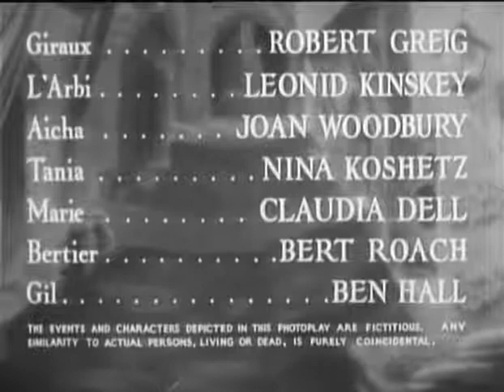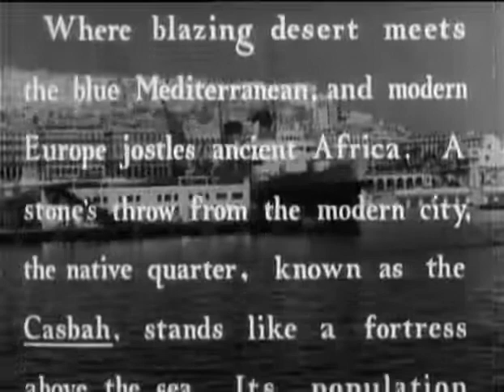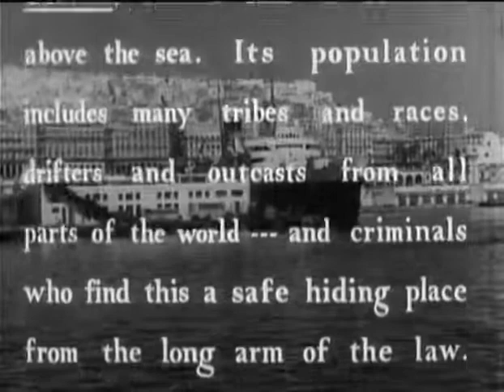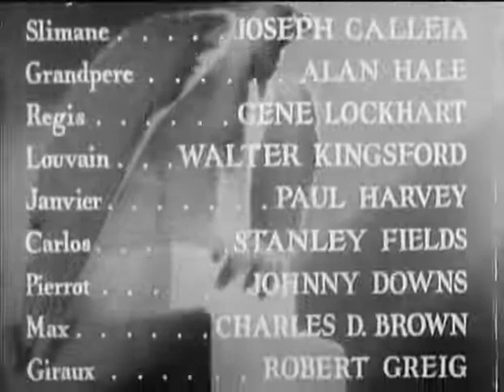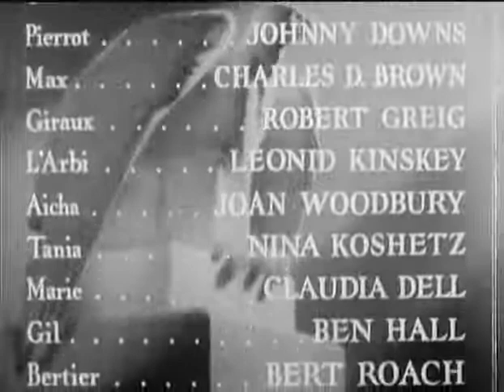HEDY LAMARR | ALGIERS, 1938; STEFAN CLASSIC FILMS™(SCF) | Romance-Passion Films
STEFAN CLASSIC FILMS™ (SCF)--Hedy-Lamarr-Actress-Inventor Films

This is [Algiers] a 1938 American drama film directed by John Cromwell, and starring Charles Boyer, Sigrid Gurie, and Hedy Lamarr.
It is  written by John Howard Lawson; the film is about a notorious French jewel thief, hiding in the labyrinthine native quarter of Algiers, known as the Casbah. Feeling imprisoned by his self-imposed exile, he is drawn out of hiding by a beautiful French tourist who reminds him of happier times in Paris.

The film was a sensation, because it was the first Hollywood film starring Hedy Lamarr, whose beauty became the main attraction for film audiences.

ADDENDUM:
V. Alexander Stefan:"I've been always impressed by Hedy's physical beauty and her intuitive intelligence."

The Hollywood Miss Sapientia: Hedy Lamarr, Actress-Inventor (2012)—V. Alexander Stefan, Director

Storyline
Deals with the invention of Hedy Lamarr, (and George Antheil), for which they received a U.S. Patent # 2,292,387 on August 11, 1942. The patent describes a frequency-hopping device that guides radio-controlled torpedoes. Hedy Lamarr,(born Hedwig Eva Maria Kiesler), a Viennese-born American actress, is remembered by some as the most beautiful woman in the world. She is the first Hollywood woman to have appeared naked on film, [Ecstasy, (1933)], and the first Hollywood woman to have received a U.S. patent. George Antheil is an American avant-garde composer of orchestral music and opera. Written by V. Alexander Stefan